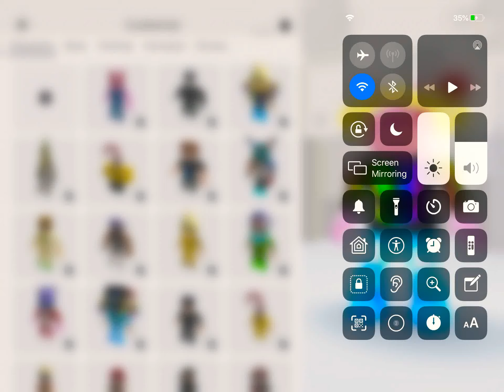Everything that I have in my ROBLOX avatar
U buys stuff with robux to have werird and cool stuff like this :) ROBLOX is funnnn